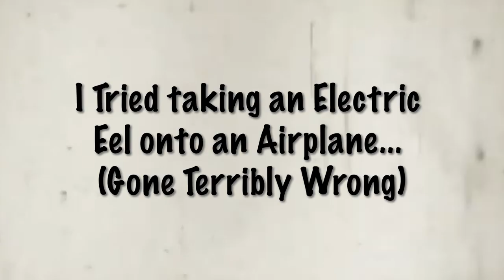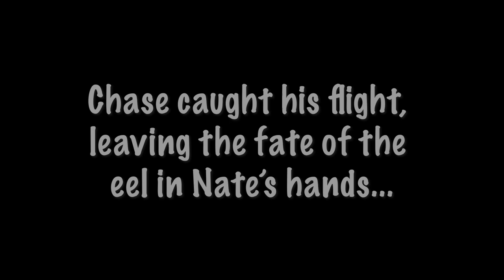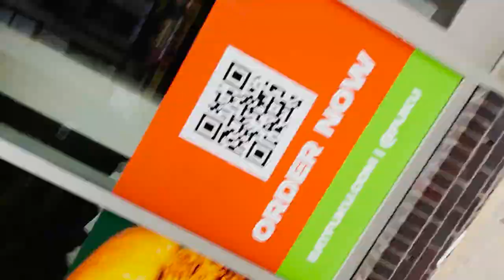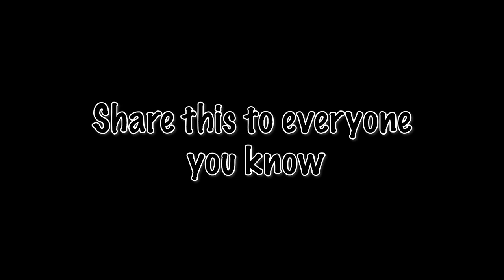I Tried Sneaking 2FT Electric EEL on Airplane!! (GONE WRONG)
After weeks of debating Ive finally decided to release what happened on June the 5th. In the moment I tried my best to handle the situation the best I could. As you know Delta is a Massive company so I need every single one of your Guys  support to help me get my Electric EEL back.